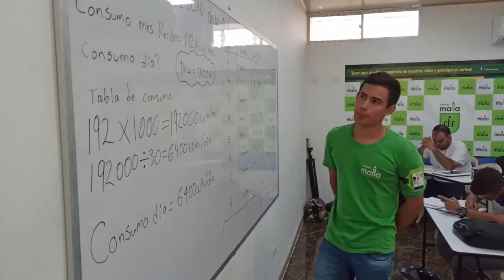✅Panel solar con batería de carro??? me sirve una batería de carro con la el solar #2023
Las baterías de carro me sirven para una planta solar. panel solar con baterías de carro???